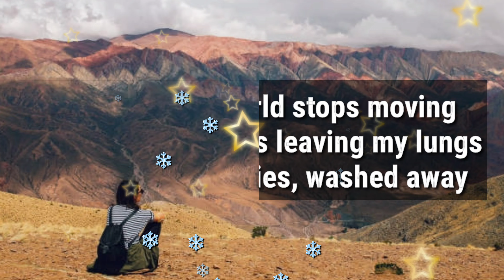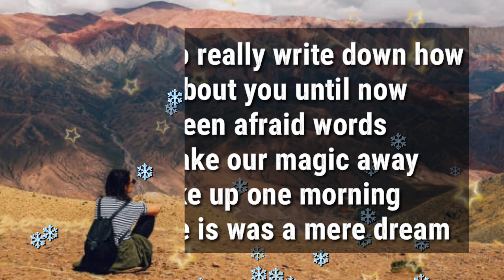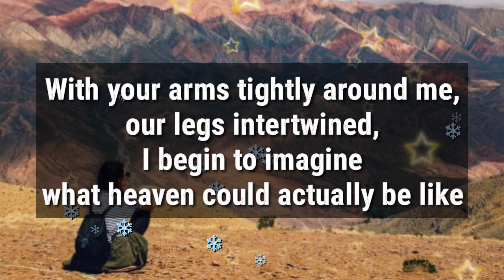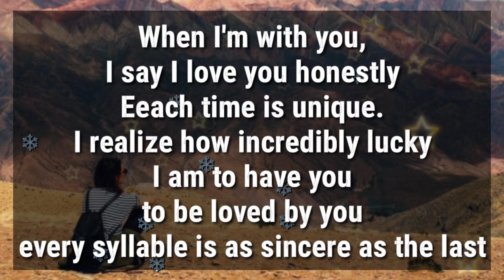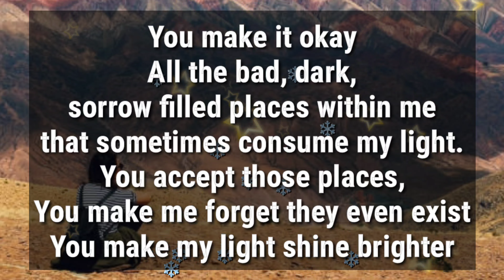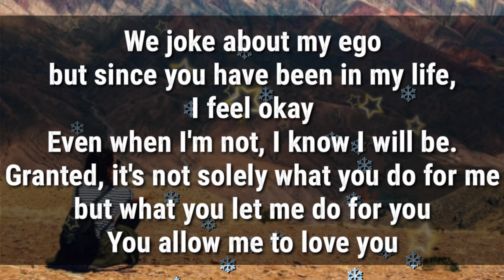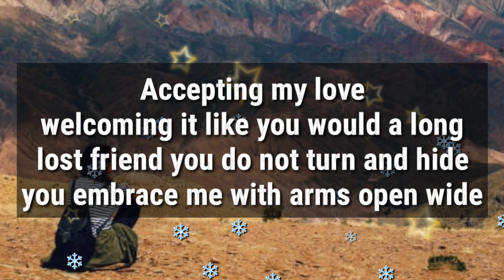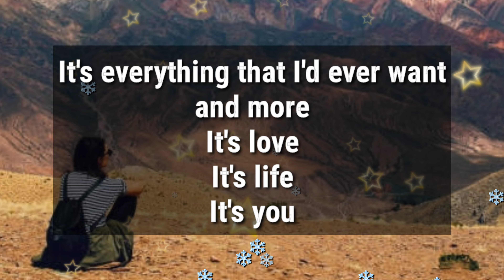It's magical It's what I've waited for my whole life.. It's everything that I'd ever want and more